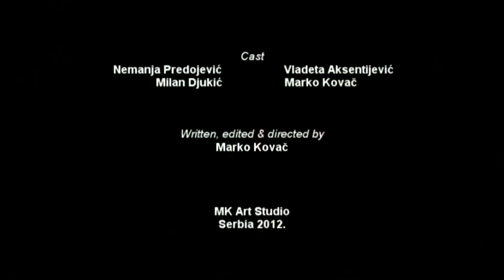GREENWOODO - Short Jungle Running Movie (60 sec pixelated version)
GOLA borba za opstanak ume da RAZOTKRIJE ! :)
NAKED fight for survival can be REVEALING ! :)
~ Best film as voted by the public at NIKON European Film Festival 2014/15 ~

''Zelene krošnje, zelena trava, zeleno žbunje, zelena šuma. U takvom okruženju borba za goli opstanak ponekad ume da bude ''inovativna'' i otkrije nove boje.''

Uloge / Cast:
Nemanja Predojevic
Milan Djukic
Vladeta Aksentijevic
Marko Kovac

Edited by Marko Kovac
Written & directed by Marko Kovac